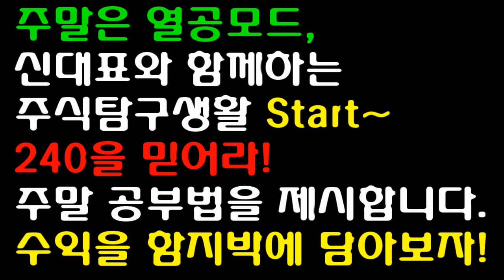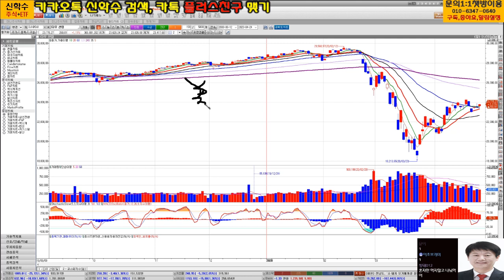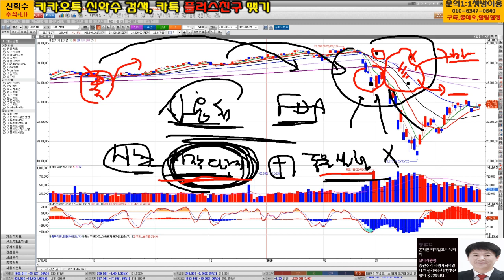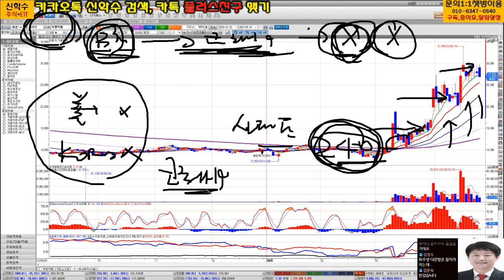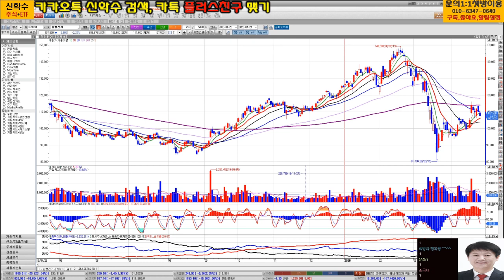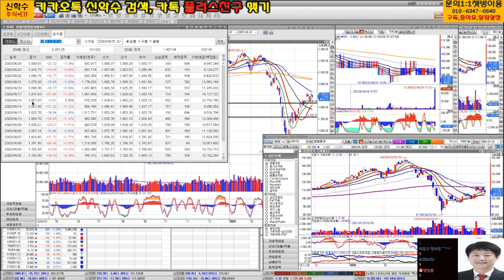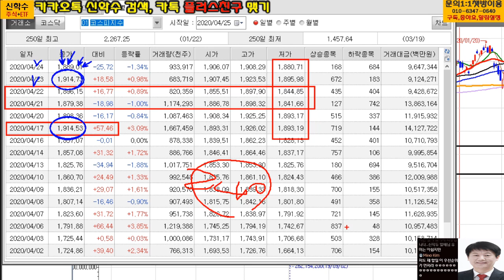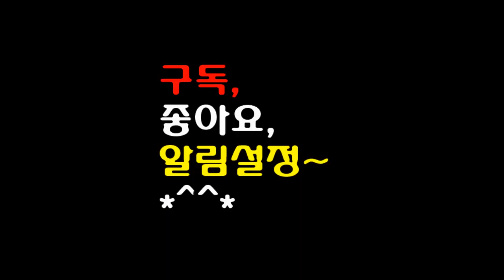주식투자, 240을 믿어라!! 주말 공부법을 제시합니다(에이프로젠제약 상한가, NHN한국사이버결제, KG이니시스, NICE평가정보)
주식투자, 주말에는 열공모드, 신대표와 함께하는 주식탐구생활 Start~

●자격사항
- AFPK수료